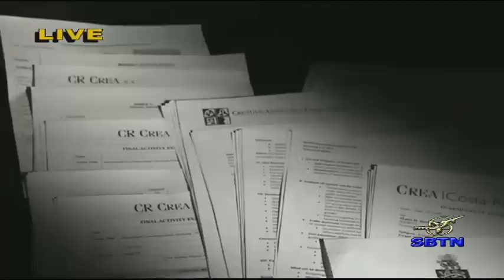17/12/2014 - SBTN MORNING với Đỗ Dzũng & Mai Phi Long